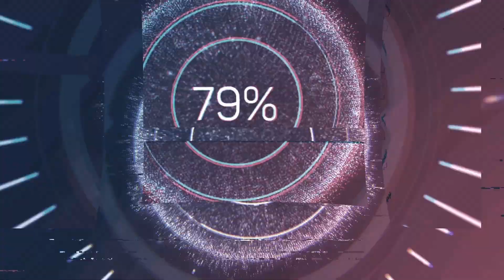Consolo para os que choram. Rondon próximo a Bento de Abreu.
Quem planta colhe e fato, nessa passagem de salmos 126 diz que se plantar mesmo que com choro colhe com alegria. Na palavra de Deus a sempre uma mensagem pra nos dar direção fortalece esta difícil continua a plantar.. imagens da Rondon próximo a entrada de Bento de Abreu ate próximo ao pedágio de Rubiácea.